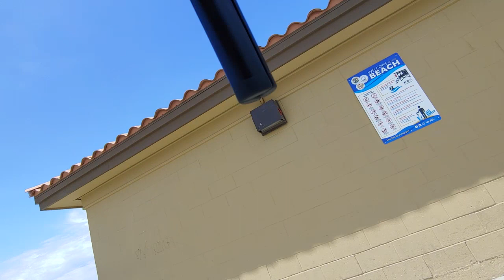Playa Del Rey Beach, Los Angeles